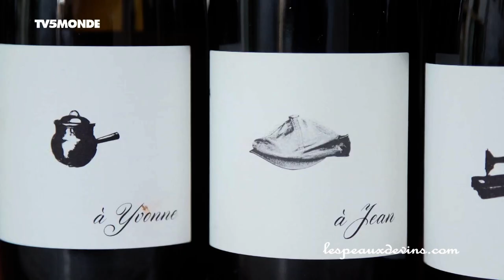Reportage sur le Domaine des Amiel - Vins Naturels Languedoc - lespeauxdevins com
Reportage de 6mn  par TV5MONDE du Domaine des Amiel, vignerons et producteurs de vins naturels à Montblanc dans le Languedoc.

2 frangins, Aymeric et Jordan Amiel, qui cultivent toutes leurs parcelles en Agriculture Biologique (certification Ecocert) et même s'ils pratiquent aussi la Biodynamie  ils ne sont convaincus par aucun organisme certificateur et leurs cahiers des charges qui pour eux ne vont pas assez dans le bon sens.

Les 2 frères vinifient chaque parcelle séparément et de manière très naturelle, sans levures exogènes ni enzymes, sans sulfitage et s'adaptent à l'évolution du jus en cuve : extraction plus ou moins importante, contrôle des températures, décuvage lorsqu'ils sont satisfaits du vin obtenu.

En résumé, ils n'utilisent aucun produit ou procédé au nom compliqué, rien qu'on ne puisse trouver dans la nature !

Des purs jus, vivants, de vrais vins naturels.